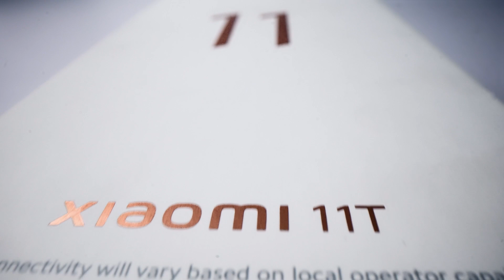Unboxing Xiaomi11T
Unboxing Xiaomi11T, that comes with 108MP pro-grade camera, 120Hz AdaptiveSync AMOLED display, 67W wired turbo charging and a lot more incredible features.

Create Cinemagic everyday.